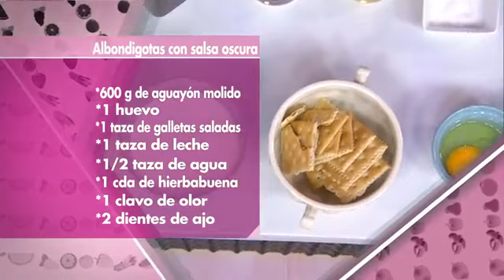Albondigotas con salsa oscura por Mariano Sandoval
Albondigotas con salsa oscura por Mariano Sandoval, esta y muchas recetas más las encontrarás